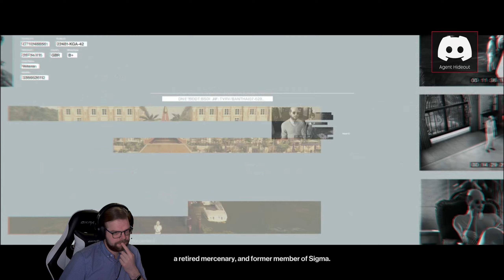HITMAN: Sarajevo Six - Silent Assassin | Episode 4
Join us in this thrilling episode of our Sarajevo Six series in Hitman, where we target one of the notorious members of the paramilitary unit known as The Sarajevo Six. Each episode is dedicated to tracking and eliminating a single target, using the environment, disguises, and tactical precision to achieve a Silent Assassin rating.

In our methodical approach, we explore the intricacies of each level, strategizing the best way to approach our target without raising alarms. From Paris to Hokkaido, watch as we seamlessly blend into the world, manipulating events and using creative tactics to reach our objectives. Our goal is not just to complete the mission, but to do so in a manner that leaves no trace, maintaining our cover and leaving the scene without a whisper of suspicion.

Tune in to see if we can maintain our perfect Silent Assassin streak across the globe, dealing justice to those who have long evaded it. This is more than just a mission; it's a masterclass in stealth and strategy. Join the hunt and witness the art of assassination at its finest.